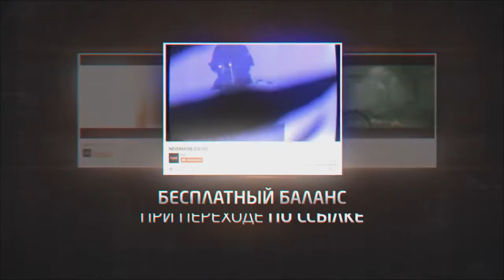Kennys Best Plays in 2017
kennyS best plays